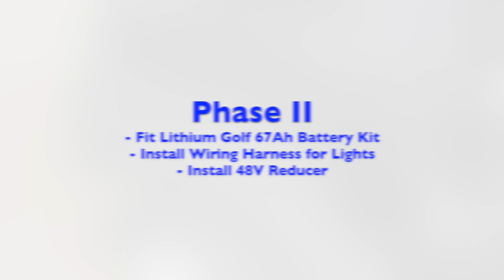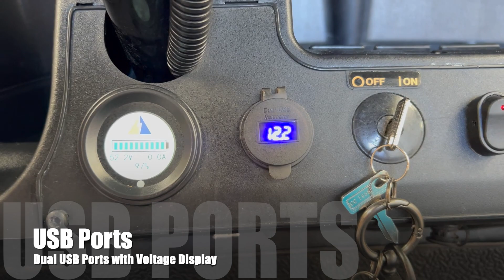Club Car TEMPO Golf Cart with 48V Lithium Battery Conversion from Regar Australia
We transformed this Club Car Tempo golf cart, converting it from Lead-Acid to Lithium and then throwing everything we could at it!

Very happy with the result.